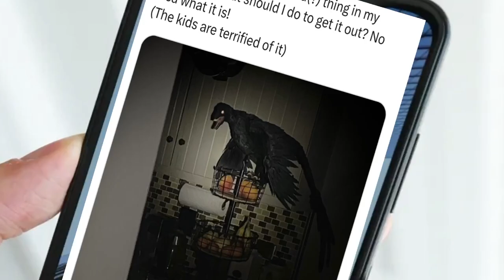Weirder Birds (parody)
These birds be wilin’.

OG weird birds story by: @Archesuchus
I really like the idea of finding dinosaurs in modern times, or more accurately, then find you. Thanks for creating such a interesting story!